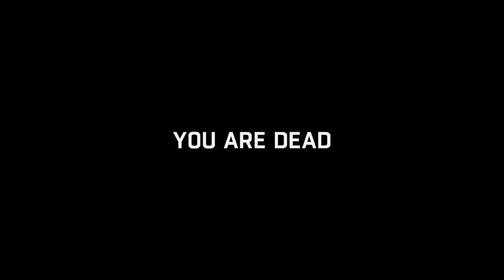Dying Light 3 player gameplay